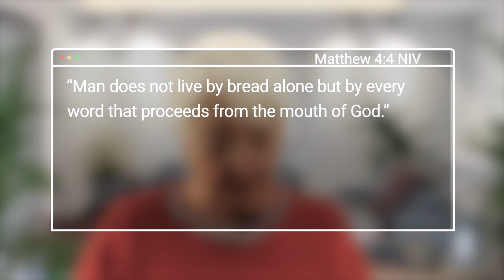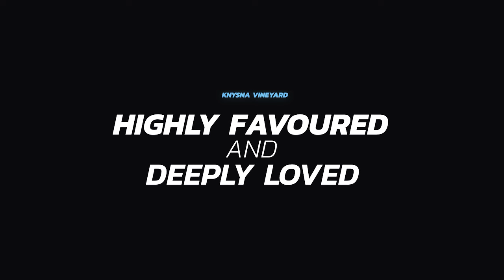Devotions - Fresh Manna Part 1 - 29 July 2024 - Gillian Wolfaardt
Fresh manna is for you
Matthew 6 v 11
John 6 v 35
Matthew 4 v 4
Galatians 5 v 12